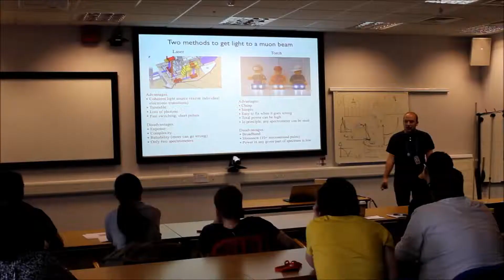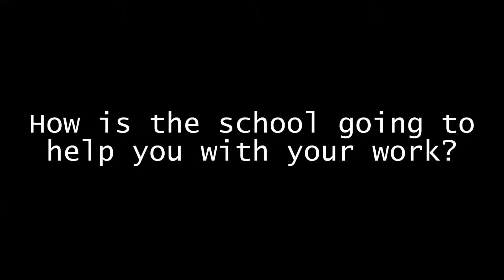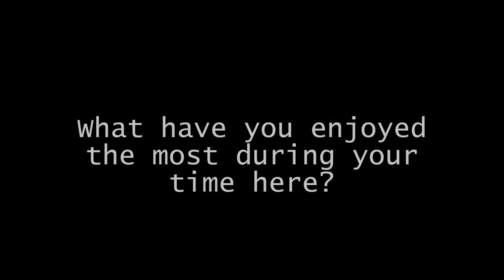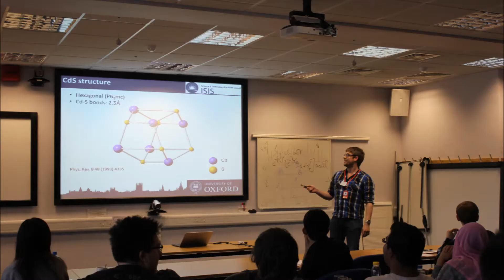School series: The 2014 ISIS Muon Spectroscopy Training School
Between May 12-17 ISIS ran a training school on how to use muons as a research tool. Thanks to NMI3, the European participants had their expenses covered to attend the school. A list of schools supported by NMI3 is available